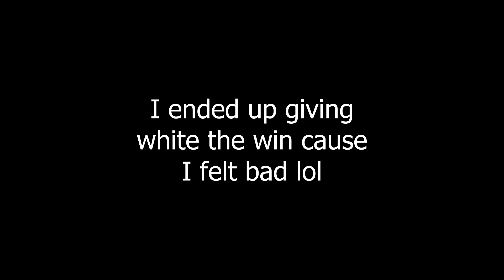Bedwars in 2024 hasn't changed a bit... (Minecraft)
Minecraft Hypixel Bedwars is still the exact same as it's always been.